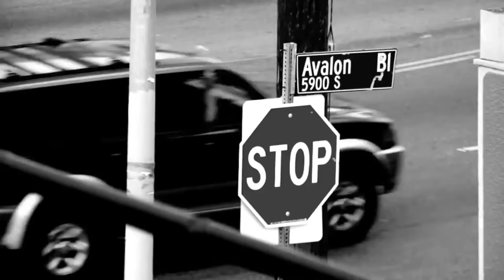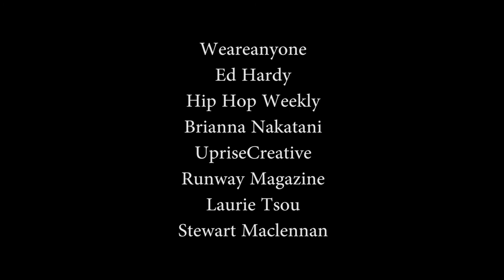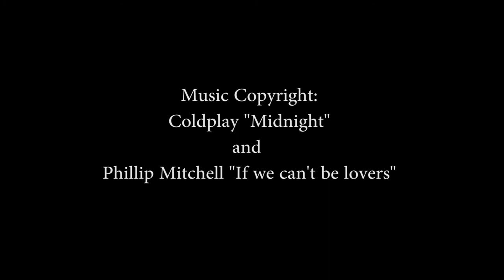H.Q. Avalon Studios Promo Video 2014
Music Copyright:
Coldplay "Midnight"
Phillip Mitchell "If we can't be lovers"

Director: Chad Schollmeyer
DP: Chris Fox

A High Fidelity Pictures  and
MotionFLO Entertainment production

Shot on Location:
H.Q. Avalon Studios